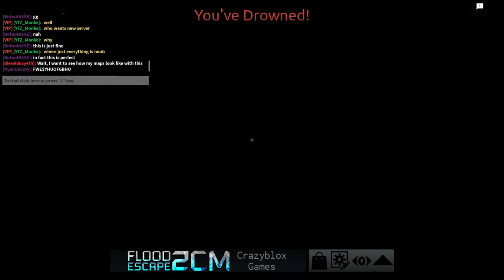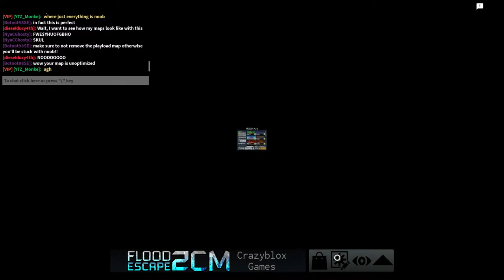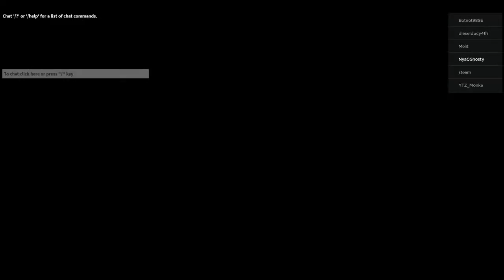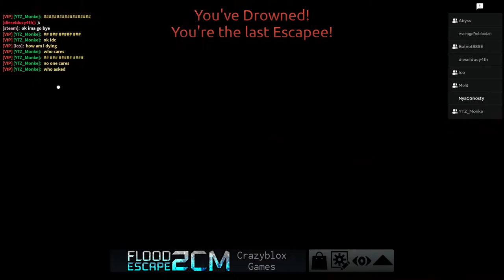Roblox FE2CM Auto Stream YEEEEEEEEEEE